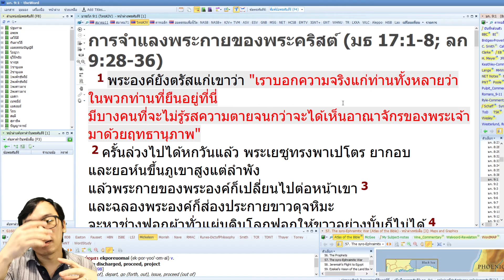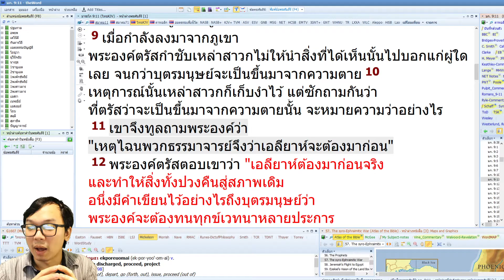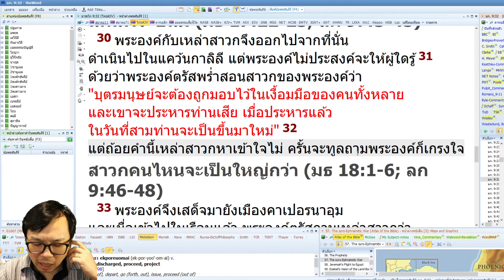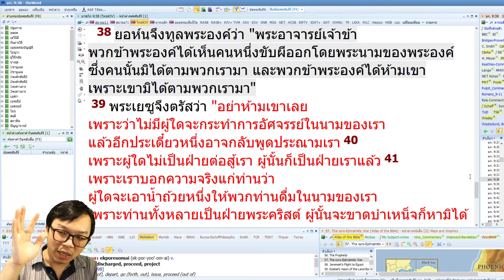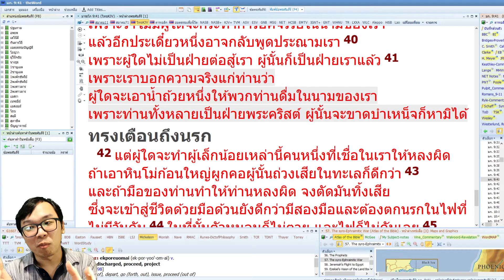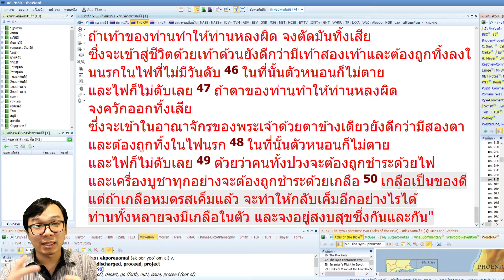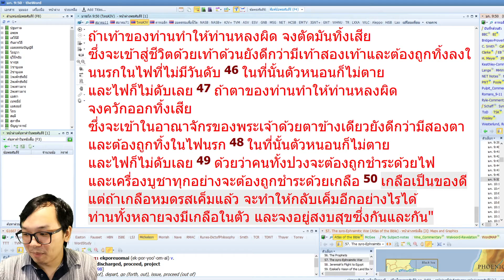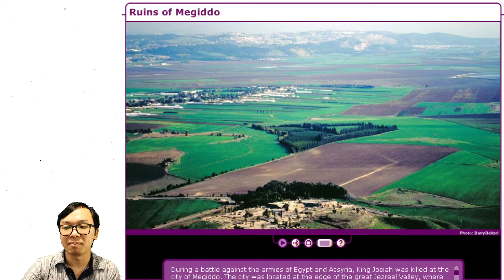มาระโก บทที่ 9 + พาเที่ยวอิสราเอล อาร์มาเกดอน + อธิษฐานปลดปล่อย